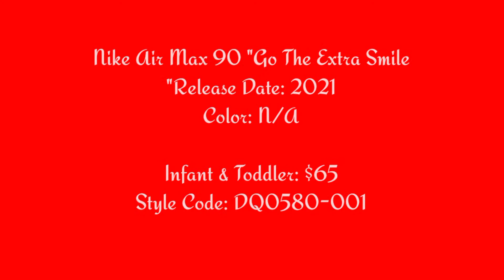FIRST LOOK! Nike Air Max 90 "Go The Extra Smile" 2021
Nike Air Max 90 "Go The Extra Smile"Release Date: 2021Color: N/A

Infant & Toddler: $65Style Code: DQ0580-001